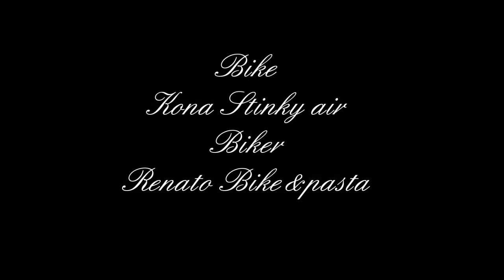Dalla Front al Bike Park Freerider in un giorno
Giornata a Pila con Ivan che non avendo mai guidato neanche una full,e andando anche poco in bici, si è conquistato i gradi di Freerider in una giornata.